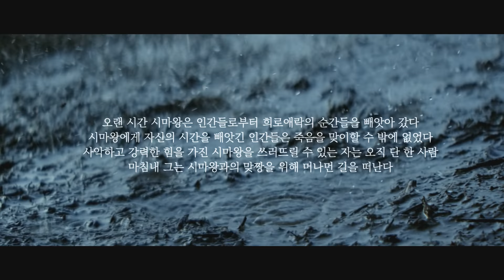MV | 나훈아(Na Hoon-A) - 맞짱 | 일곱 빛 향기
🎤 Artist : 나훈아
🎵 Song : 맞짱
👉 Album : 일곱 빛 향기
신곡 맞짱의 뮤직비디오는 그동안 국내 뮤직비디오에서는 보기 힘든
새로운 형식의 한국형 판타지 무협 장르의 뮤직비디오이다.

인간들의 시간, 즉 희로애락을 빼앗는 사악한 마왕(시마왕)을 물리치기 위해
인간들의 소중한 시간을 지켜 온 영웅(아티스트)이 마왕을 직접 찾아가
마왕과 진정한 한 판 승부(맞짱)를 벌인다는 내용의 뮤직비디오이다.

무엇보다 이번 맞짱 뮤직비디오의 기본적인 스토리라인은 아티스트가 직접 구상했다.
제작에 있어서는 상상 속에 존재하는 마왕과의 맞짱을 위한 여정을 영화적으로 표현하기 위하여
국내 최고의 제작스텝과 최신 제작기술이 사용되었다.

특히 최근 영화제작에 있어서 각광받고 있는 LED 스크린 촬영 및 인카메라 VFX등의
버추얼 프로덕션을 통해 기존에는 3D 모델링과 합성을 통해서만 표현 가능했던
다양한 공간들을 빠르고 사실적으로 묘사할 수 있었다.

이러한 새로운 기술을 통해 마왕을 물리치러 가는 영웅의 여정에 등장하는
빙하지대, 사막지대, 해골무덤과 은행나무숲, 용암지대 등
다양한 공간들을 사실적으로 표현할 수 있었다.

오롯이 55년의 짧지 않은 세월이건만
나는 여태 길 끝에서 음악을 만지고 있다.
아프고 혼란스런 모두의 마음이
새로운 세상을 갈망하듯
신곡 일곱 빛 향기의 일곱 곡은 나와 모두를 보듬고 달래고 싶은
소망의 선물이 되었으면 합니다.

훈아 드림